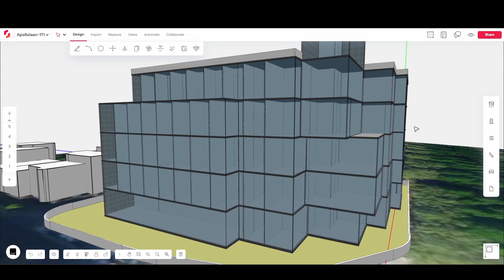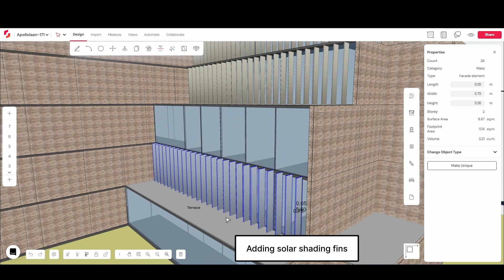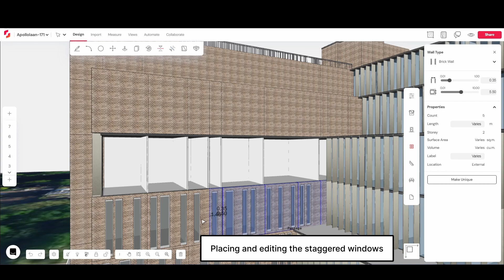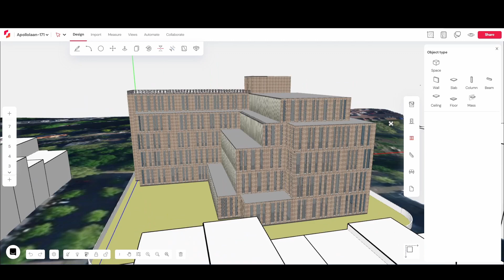Apollolaan 171 Part 6: Detailing the facades | Snaptrude Showcase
Solar shading fins were strategically added to the facade for optimal sun control. Curtain wall mullions were incorporated, and the placement and editing of staggered windows allowed for the creation of the building's unique facade design.